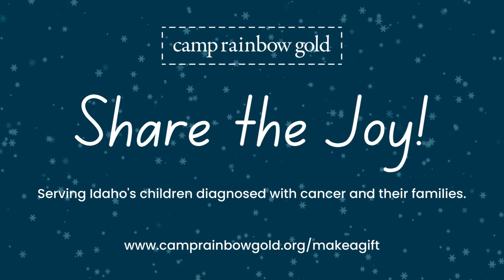Share the Joy with our Art Shack!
Friendship bracelets, bottle cap necklaces, shrinky-dinks and more. The Art Shack is where campers come to unwind, rest and connect with others. The Art Shack is traditionally the heart of camp each day because it offers something for everyone—from elaborate ceramic creations to coloring books.

Camp Rainbow Gold provides emotionally empowering experiences to Idaho's children diagnosed with cancer and their families. As you celebrate this giving season, please help us continue to bring love, hope, and joy to Idaho's children diagnosed with cancer and their families!